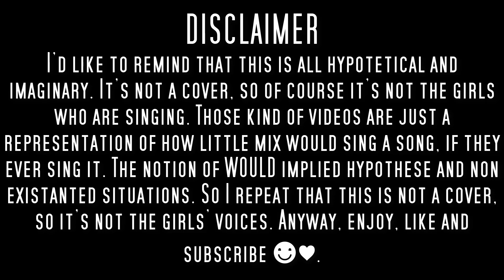How Would Little Mix Sing...Battlefield (ft Lea Michele and Jessie J) by Jordin Sparks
Editing: by me
Song: Battlefield by Jordin Sparks
Software editor: Camtasia Studio 9